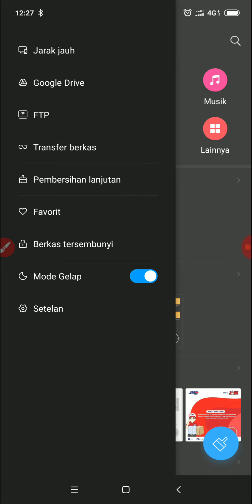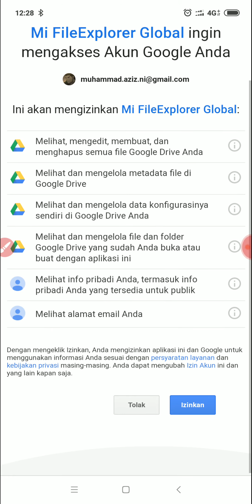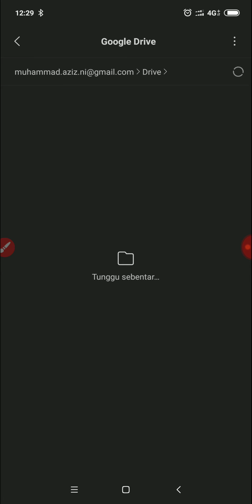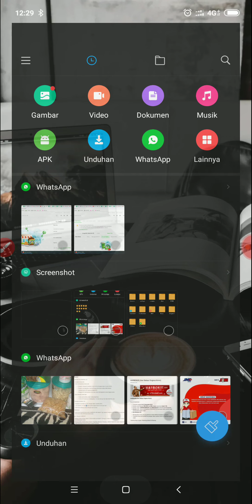Cara Menghubungkan Google Drive dengan File Manager Xiaomi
Dalam video terbaru ini kita memberitahukan langkah-langkah mudah untuk muntuk menghubungkan Google Drive dengan File Manager Xiaomi, silahkan simak di video ini sampai dengan selesai.